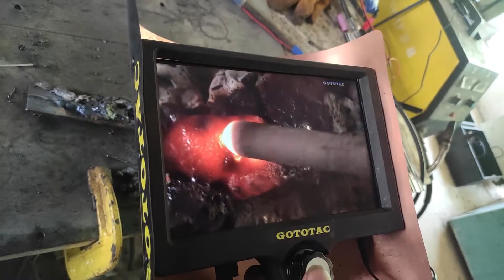how to TIG weld made easy!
Welding tool👍
Visual Camera Welding Shield👍
Hundredfold protection👍
HD welding pool👍
Image magnification👍
Ultra-low latency👍